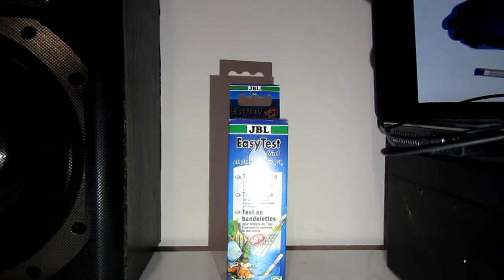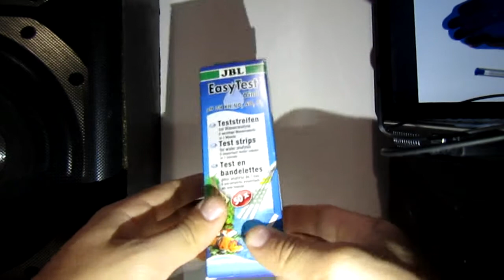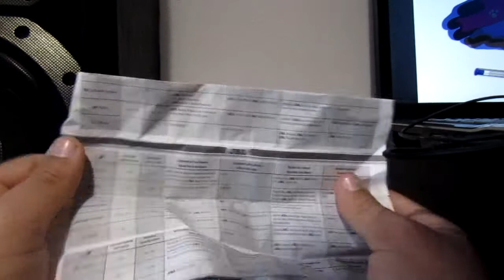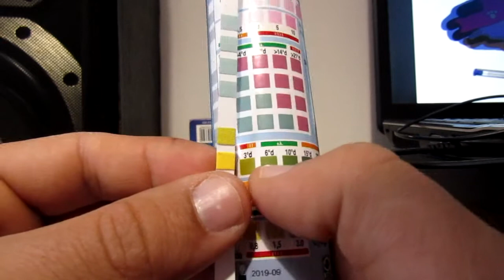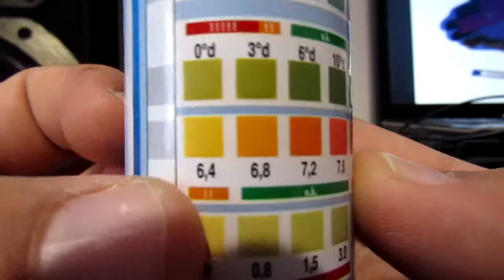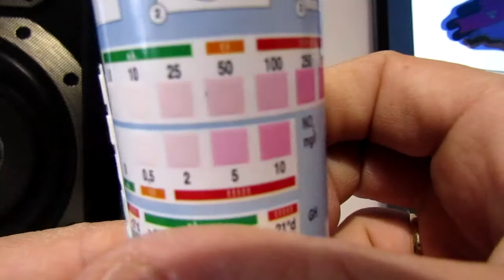🚨TIRAS DE TEST Jbl easy test 6 en 1 | TEST PARA ACUARIOS | GUIA para principiantes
GRACIAS!! ENTRA EN MI GRUPO DE FACEBOOK PERSONAL DE AYUDA
Os explico a nivel usuario como usar las tiras de test de la marca jbl 6 en 1 y para finalizar os dejo un truquito para ahorrar dinerito!! un abrazo!!